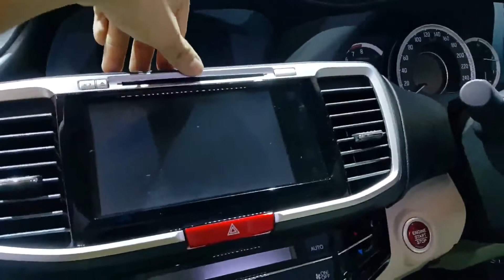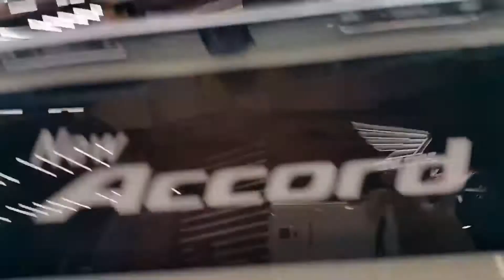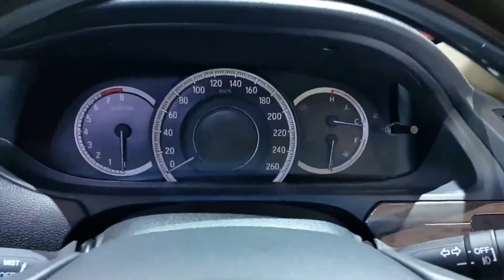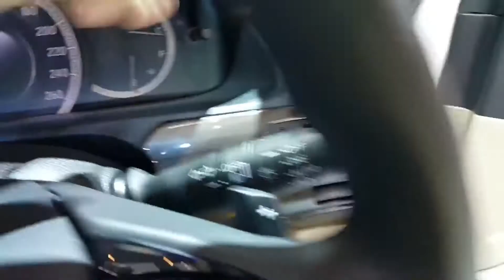Honda Accord 2016 2.4